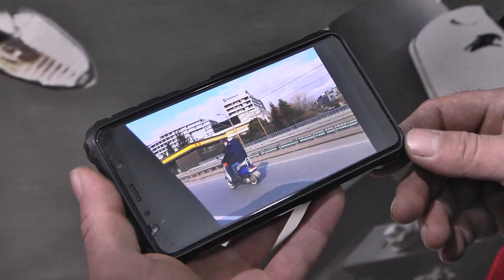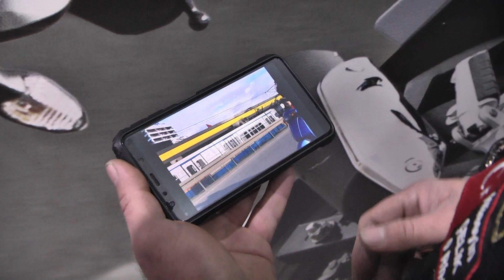vicdansız baba çocuklarını ölüme götürüyor , motosikletiyle otoyala cıkan adam görenleri şaşırttı